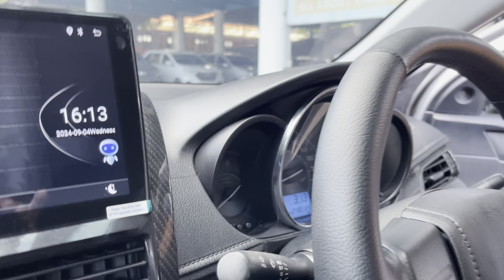INI HARGA TURUN TERUS APA GIMANA??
Untuk info pemesanan mobil bekas taksi silahkan menghubungi:
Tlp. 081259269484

Fast respon, bisa menghubungi :
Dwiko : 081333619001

Untuk meningkatkan keamanan dalam bertransaksi,  kini pembayaran menggunakan Virtual Account ke rekening perusahaan yg berlaku untuk satu pemesan saja.